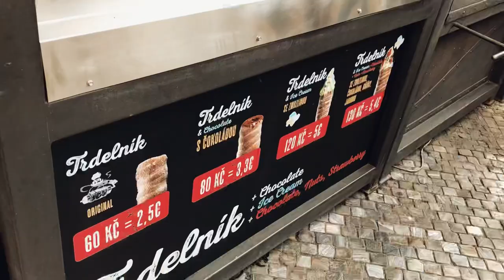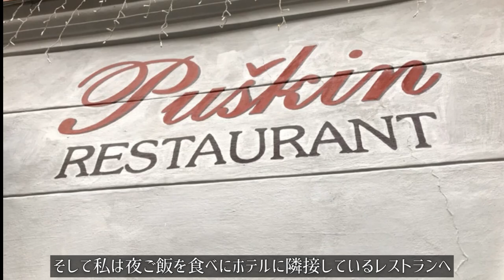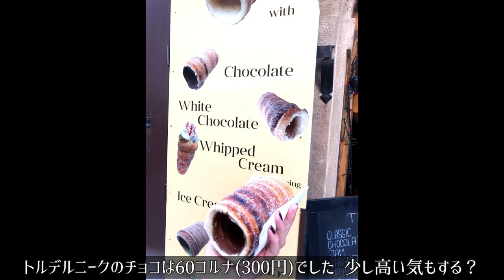SUB【海外一人旅Vlog-19】チェコ・プラハ観光/ヨーロッパ一人旅/travel video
【ヨーロッパ ひとり旅vlog】チェコ・プラハ編

溜まりに溜まった有給消化を利用し、転職旅行で海外一人旅を決行！
一人でヨーロッパを周遊してきました！
英語が話せないのでドキドキでしたが…すごく楽しかった☺️
日本では見ることが出来ない世界の絶景/グルメ/街歩き 観光の記録。

ルートはこちら↓
イギリス → オランダ → イタリア → オランダ → オスロ → ドイツ → オーストリア → チェコ （今ここ）→ ポーランド → リトアニア → ラトビア → エストニア → ヘルシンキ の12カ国！

この日はウィーンからプラハへ移動。
オトギの国を観光します！

前回までの動画はこちら

女子旅・国内一人旅もアップしています。